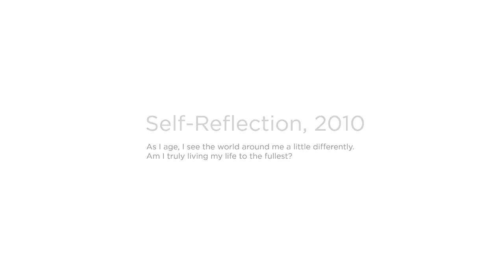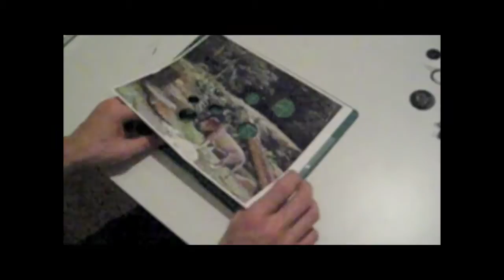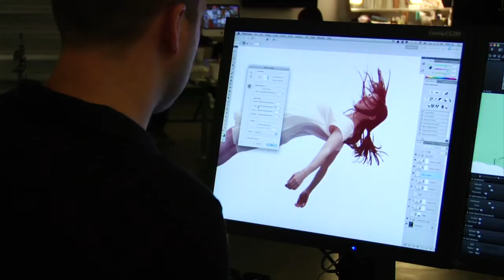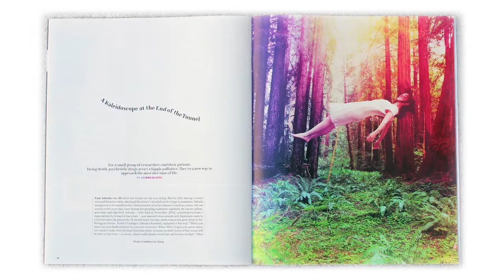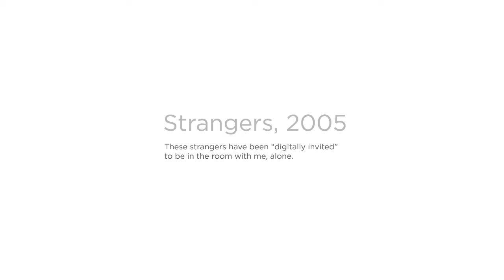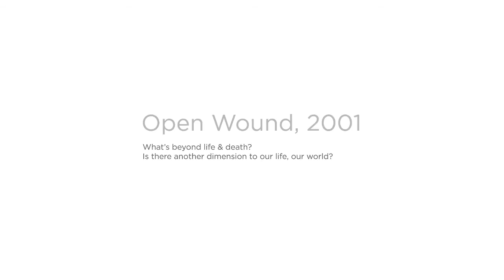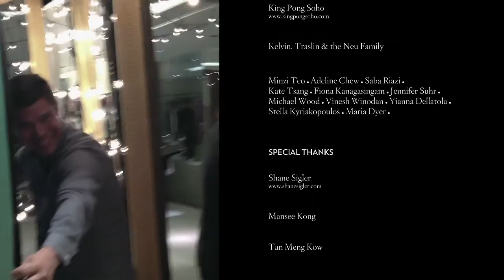Image Makers: John Clang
Learn about the craft and process of photographer/visual artist John Clang in a documentary directed by Kirsten Tan.

John Clang is a photographer artist. His fascination with time, displacement and existentialism influence his work. His first exhibition, at 20 yrs old, was a duo-show at the controversial (and now defunct) Singapore art group 5th Passage Artists. He has since participated in solo and group exhibitions in China, France, Hong Kong, Italy, Malaysia, Singapore and the United States. His artwork is collected by the Singapore Art Museum and private collectors from around the world. In 2010, he became the first photographer to receive the Designer of the Year award at the President's Design Award. It is the most prestigious design accolade in Singapore. Clang most recently held his solo exhibition "Being Together" at the National Museum of Singapore in 2013.

About the Image Makers Documentary Series
What makes a photographer tick? Do "the perfect shot" or "the decisive moment" exist? In Image Makers, we uncover the processes and motivations behind internationally renowned photographers from Singapore. Through interviews and reviews of their works, we attempt to get to the heart of the work and their approach to art creation.

This documentary is part of the Image Makers: Singaporean Photographers series, executive produced by Objectifs The Creative Room and Tan Ngiap Heng.